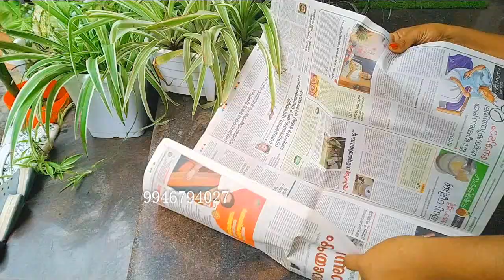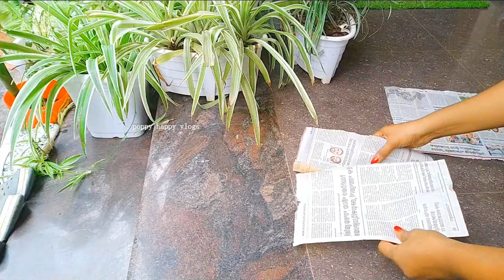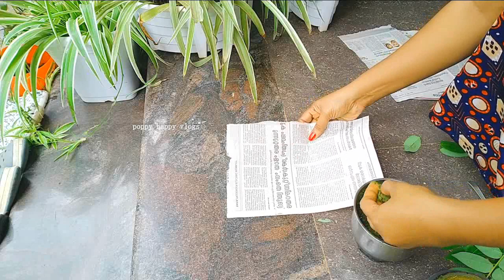ഒരു പേപ്പർ കഷ്ണം മാത്രം മതി ഒരു കാലത്തും വീടിനുള്ളിൽ കൊതുക് വരാതിരിക്കാൻ 💯💯paper triks/poppy happy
ഒരു പേപ്പർ തുണ്ട് മതി ഒരു കാലത്തും വീടിനുള്ളിൽ കൊതുക് വരാതിരിക്കാൻ

ചിരട്ട മതി കൊതുക് ശല്യം മാറാൻ

കുപ്പി ഉണ്ടോ കൊതുക് വരില്ല

white pots online sale നമ്പർ